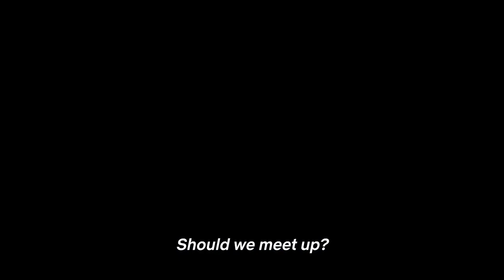Somebody (2022) | Official Trailer | Kim Young Kwang, Kang Hae Lim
Drama: Somebody
Country: South Korea
Episodes: 8
Airs: Nov 18, 2022
Airs On: Friday
Original Network: Netflix
Content Rating: 18+ Restricted (violence & profanity)

Sum is a developer for social connecting app "Somebody." Even though she has difficulty communicating with other people, she is friends with Mok Won and Ki Eun. Her friend Ki Eun works as a detective.

A murder takes place and the app "Somebody" is involved in the murder case. Architectural designer Yoon O appears in front of Sum and her friends. Yoon O is an attractive man, but he seems to be hiding something. Meanwhile, Ki Eun investigates the murder case with help of Mok Won.